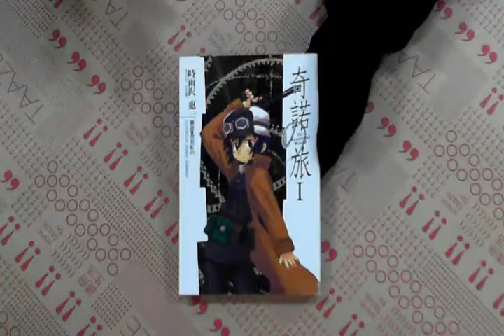TAAZE｜奇諾之旅（1）：the Beautiful World 二手書書況 9867664779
TAAZE｜讀冊生活網路書店「奇諾之旅（1）：the Beautiful World」，找二手書請至